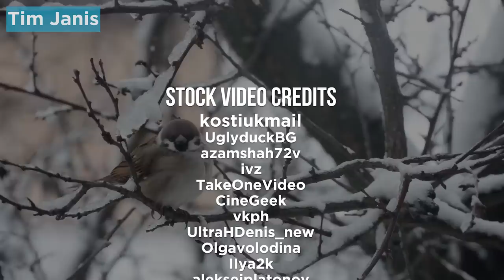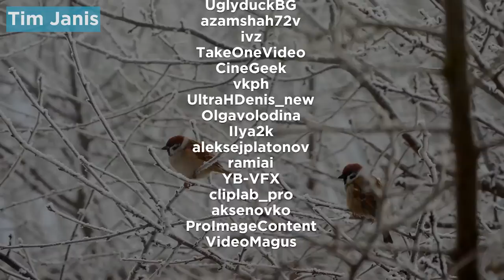Peaceful Relaxing Instrumental Music, Nature Meditation Music "Winter Song Birds" by Tim Janis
Peaceful Relaxing Instrumental Music, Calm Nature Music "Snow Forest" by Tim Janis. Thank you for being here with us :) Máiréad Nesbitt and I have a  new PBS special called Celtic Heart - Please call your local station and ask them to air Celtic Heart., Reno and I would love that, :) See our Celtic Heart air dates below. Thank you
Blessings and peace, Tim & Reno

AIR DATES FOR TIM JANIS CELTIC HEART
KPTS-HD 8.1- Kansas   (March 3 - 8:30pm)

WCMU- Michigan   (March 1 - 8:00pm)

WCMU- Michigan   (March 15 - 3:00pm)

MPBS-HD- Montana   (February 25 - 4:00am)

MPBS-HD- Montana   (March 12 - 11:30am)

MPBS-HD- Montana   (March 14 - 9:00pm)

WPBS- New York  (March 8 - 7:30pm)

KOOD- Kansas   (March 15 - 7pm)

KQED+ San Francisco   (February 23 - 9pm)

KQED+ San Francisco   (March 17 - 10:30pm)

KQED- San Francisco   (March 17 - 1pm)

Southern Oregon PBS- Oregon   (March 7 - 6:30pm)

WTCI- Tennessee   (February 23)

WTTW- Chicago   (March 16)

WSIU- Illinois   (March 9 - 8:30pm)

WNEO- Ohio   (March 8 - 7:30pm)

WNEO- Ohio   (March 12 - 12:00pm)

WNEO- Ohio   (March 14 - 1:30pm)

WNEO- Ohio   (March 22 - 11:00am)

WHUT- Washington DC   (March 8 - 11:30am)

NET- Nebraska   (March 12 - 7:00pm)

NET- Nebraska   (March 21 - 6:00pm)